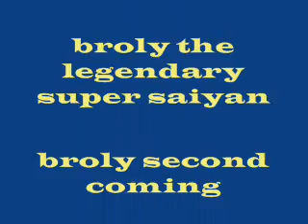Legend of the saiyans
this is one of me and my m8 matts older dbz clips enjoy! thanks mat for like most of the work lol